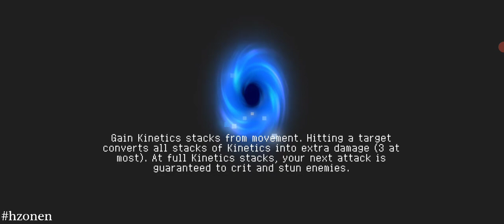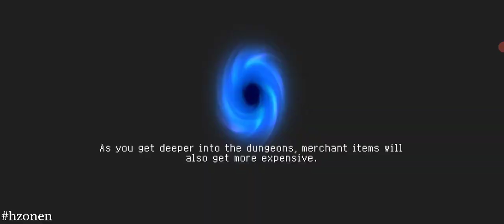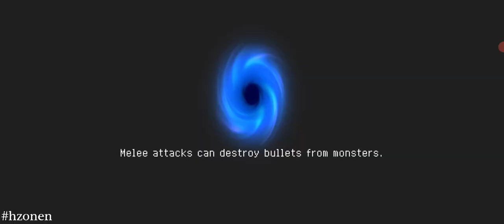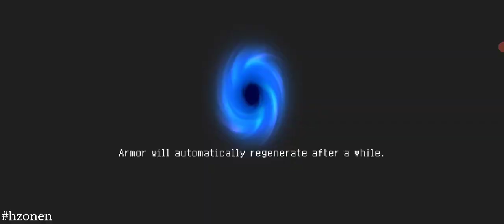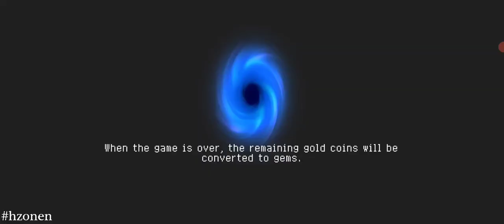Soul Knight - Challenge (25/10/2023)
Char :QUAN HUYING (BERSERKER)
00:00 - Start
06:48 - Boss 1
13:08 - Boss 2
19:03 - Boss 3
24:15 - Boss 4 1/4
28:17 - Boss 4 3/4

Challenge (25/10/2023)
* Homing Laser - A beam of laser will appear regularly, tracking you and dealing damage to both you and your enemies!
* Vigorous Enemies - Enemy debuff time -50%
* Sprinting Enemies - Enemies move faster, but will be stunned from time to time.
* Halved Cooldown - Skill cooldown -50%